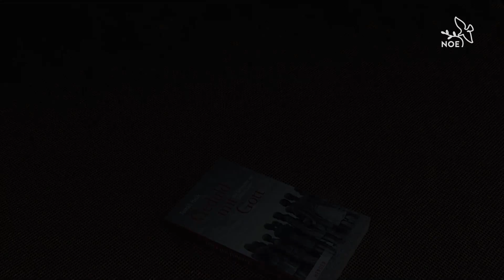Annette Schavan: Zasáhl lidi mnoha kultur a jazyků. | Tomáš Halík 75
Annette Schavan
bývalá spolková ministryně školství a výzkumu Německa

K 75. narozeninám Tomáše Halíka připravila televize Noe zvláštní dar: oslovila na dvacet osobností
 církevního, akademického i politického světa s otázkou, co oceňují na jeho životě a díle.